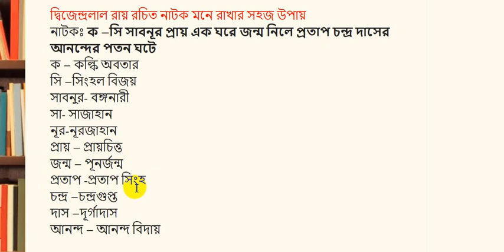D L Roy | Bangla Sahitto | BCS Short Technique | 3 Task Education Care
D L Roy. Dijendra Lal Roy. Bangla Sahitto. BCS Short Technique. 3 Task Education Care. Bank job. Bangla literature of Preliminary.
DL Roy is a one of the greatest Poet of Bangla Literature. This video has discussed about the natok of Dijenrolal roy. You will be able to learn all about D L Roy in this video. In this video we provide exclusive short cut method/ short techniques. This video will helpful to take preparation of SSC, JSC, PSC, HSC, BCS, University admission test, Bank jobs and all kind of competitive exams.
Learn anything from 3 Task Education Care. We will provide all type of Lessons for BCS, Bank Jobs & University Admission Test. So you are requested to learn everything from this channel.